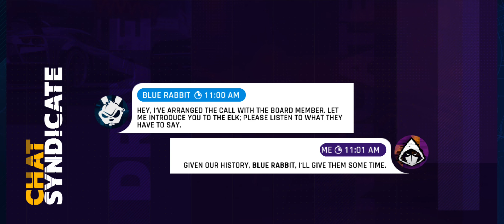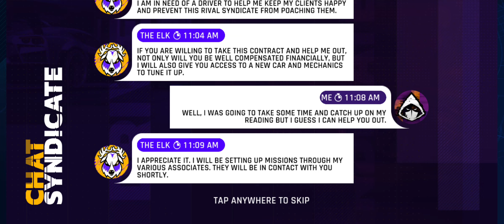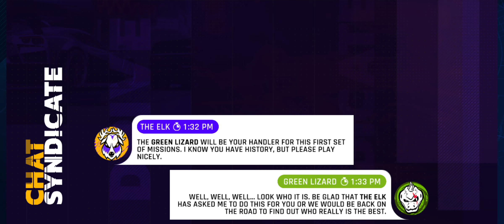Asphalt 9: Legends - Special Event - Drive Syndicate Recruitment! IV - Gameplay 349